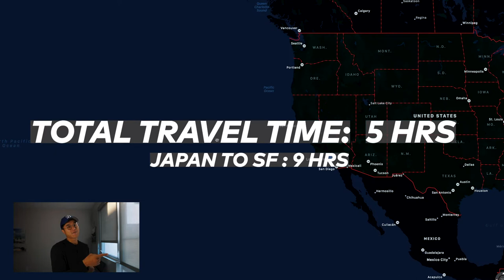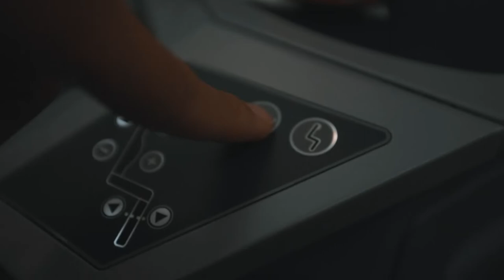FLYING from GUAM to LA (during covid) | 16 HOURS of TRAVEL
Hey everyone!

With a couple of days notice, I was contacted by a brand to help shoot video and photo content in LA. This job required me to fly out of Guam earlier than expected so that I could make my way to Los Angeles in time. In this video, you get to see the route I take from Guam to LA which has an accumulative travel time of 16 hours. Going from Guam to Japan to San Francisco to Los Angeles is never an easy trip but growing up on Guam, long flights to the US mainland are standard. Hope you enjoy this quick fun edit :D